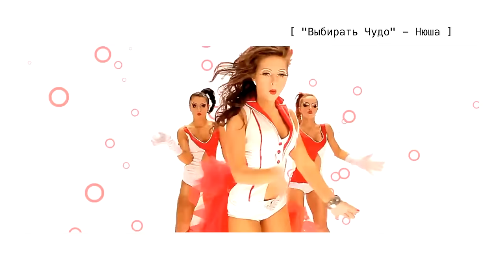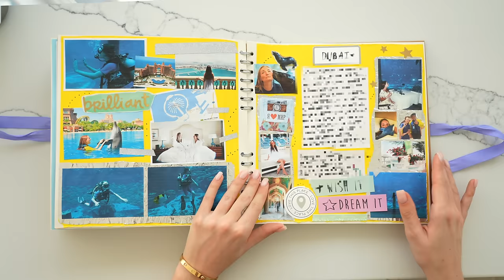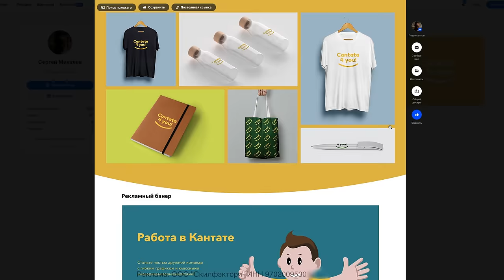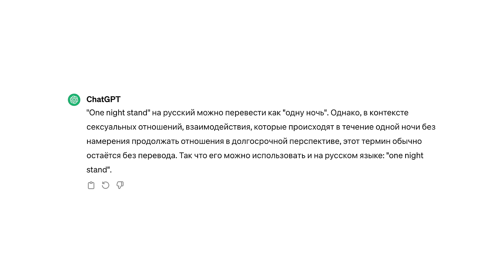СТРАХ БЛИЗОСТИ. Саша Спилберг.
Пожалуй, одна из самых личных тем на канале: мой страх сближения с людьми! Я то думала, личная жизнь не складывается потому-что проблема в других людях… но оказалось, это не совсем так! Обсудим? ☁️

♡ Идея, сценарий - Саша Спилберг
♡ Монтаж - Cаша Спилберг, Влад Белинский